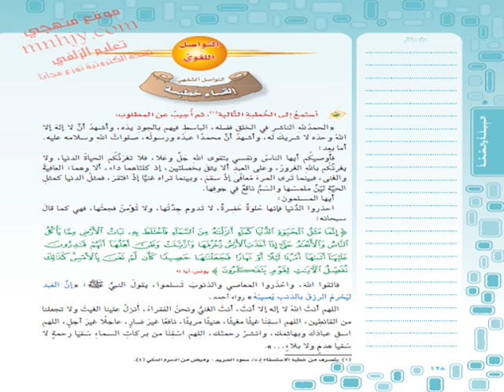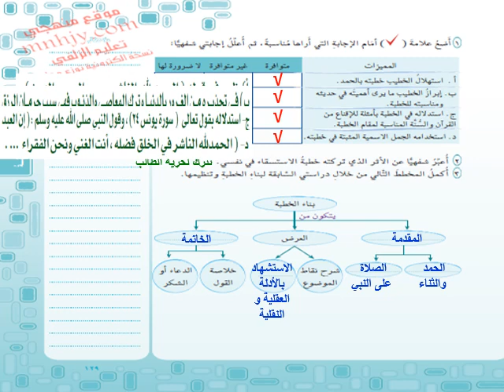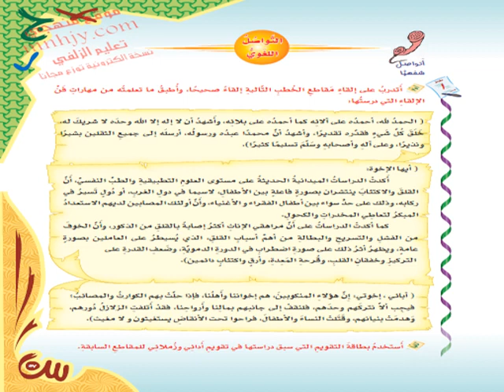لغتي- القاء خطبة - اول متوسط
حصة الكترونية
 المادة: لغتي الخالدة
 الصف:آول   متوسط
الأستاذ/حماد ابراهيم يوسف
مرفقة بورقة عمل ونموذج اجابة